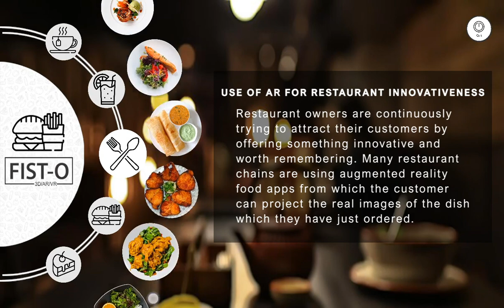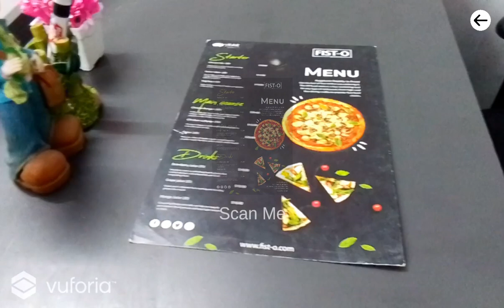MENU AR - menu of restaurants in augmented reality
Use AR technology to create a virtual food tour, where they can use AR technology to explore different restaurants, markets, or food stalls. This could include interactive information about the food being sold, as well as reviews and recommendations from local food experts.

2. Linked in link:   / nijamudee.  .
4. Instagram :   / nijamudeenfisto